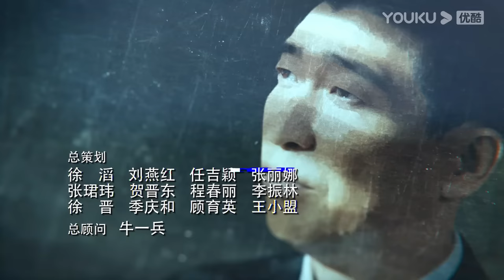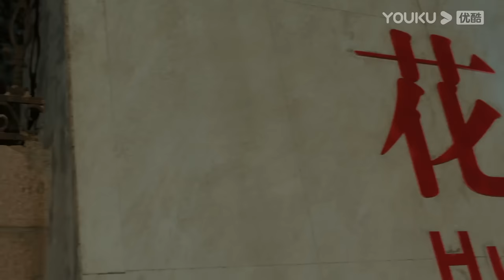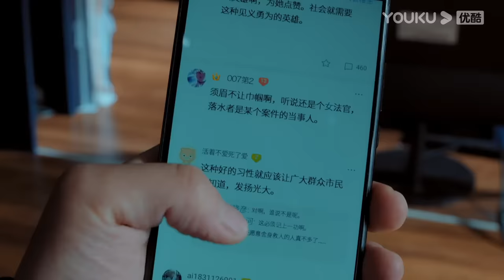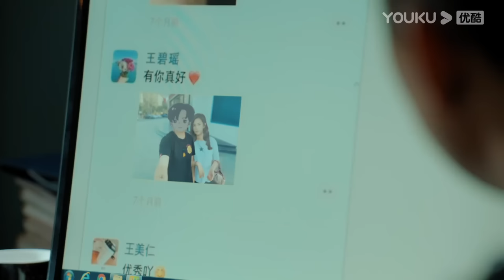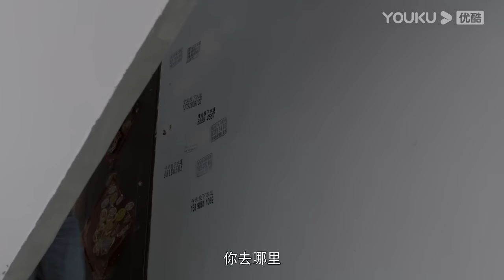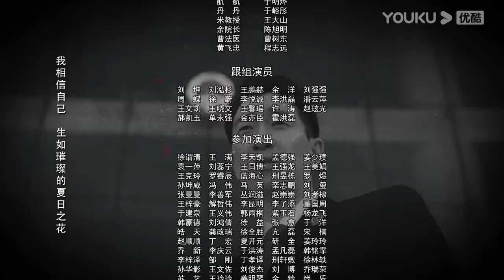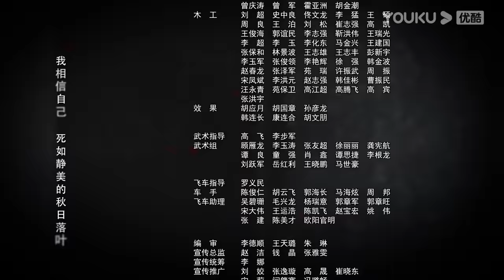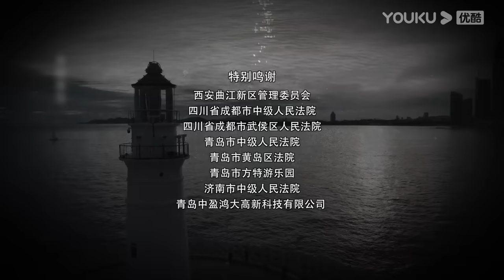ENGSUB【FULL】宣判 The Justice EP13 | 王千源蓝盈莹公正审判，共同守护社会的公平正义 | 王千源/蓝盈莹/严宽 | 悬疑罪案片 | 优酷华语剧场